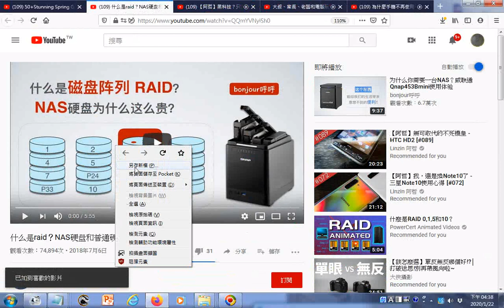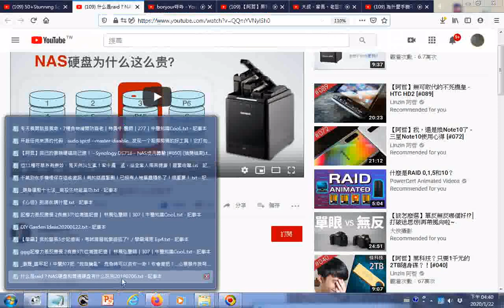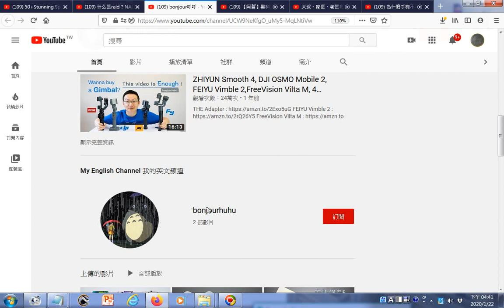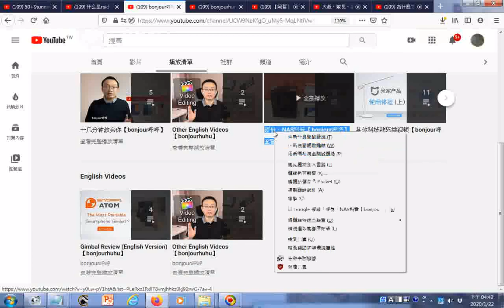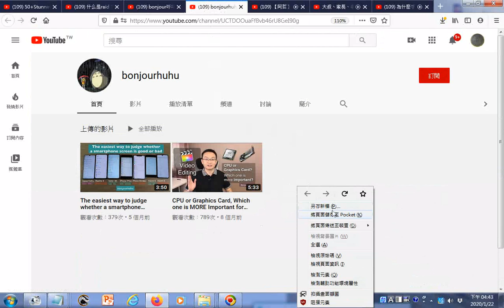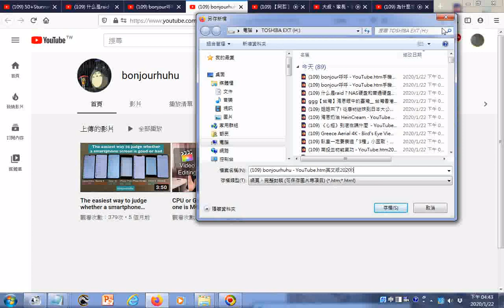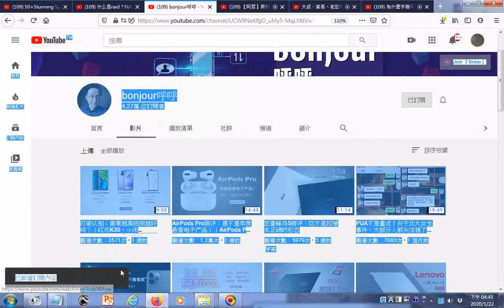瀏覽 bonjour呼呼 YouTube htm手機研究教學頻道播放清單含磁碟陣列自建雲端硬碟使用的NAS研究20200122